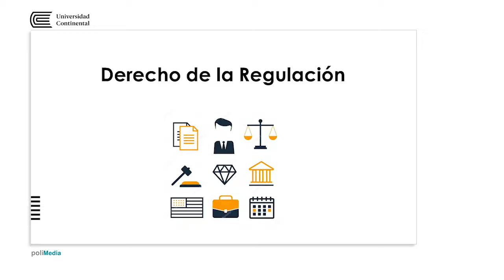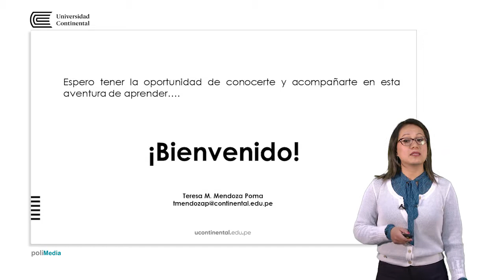Presentación de la asignatura: Derecho de la regulación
Teresa Mendoza Poma docente de la asignatura.